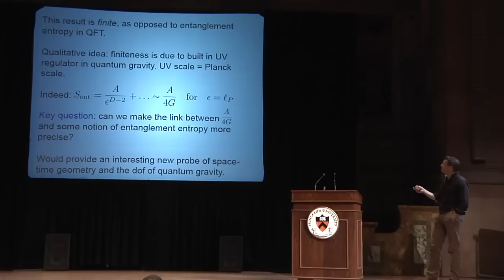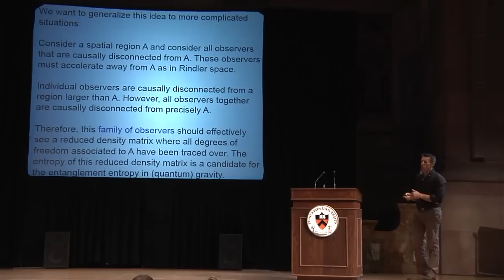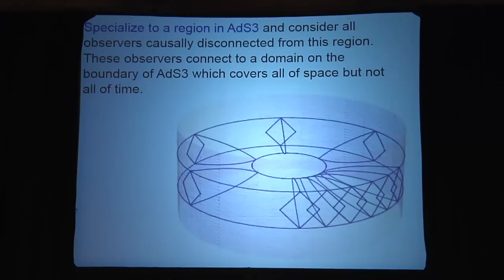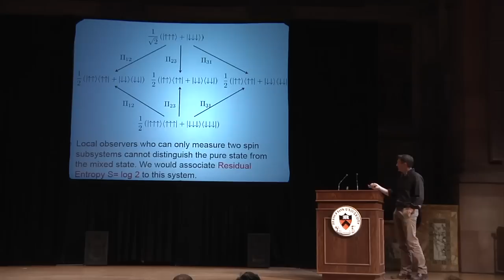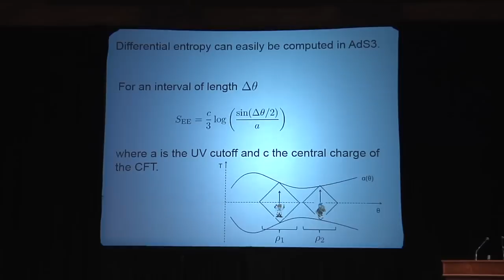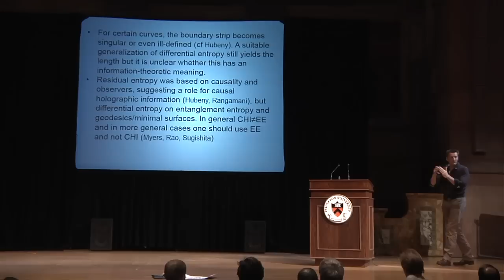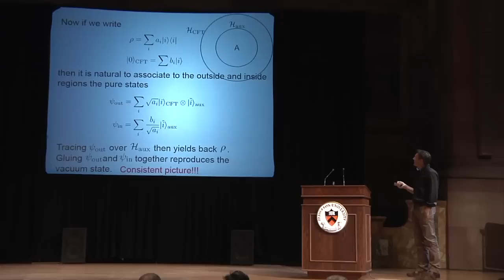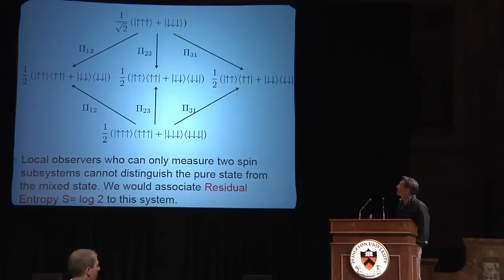Jan de Boer - The entropy of a hole in space time